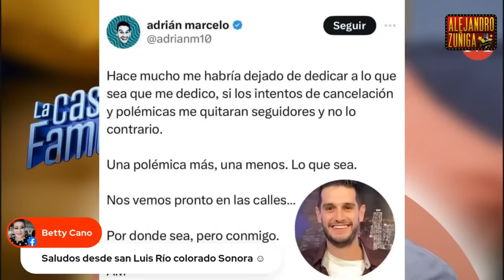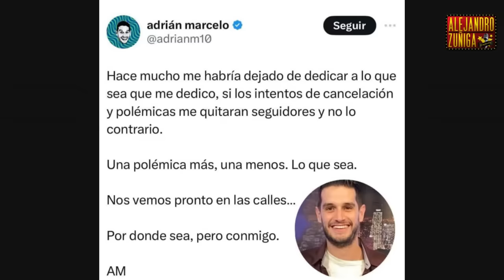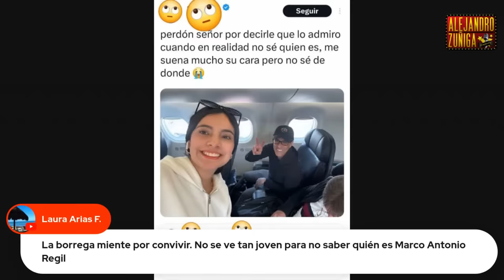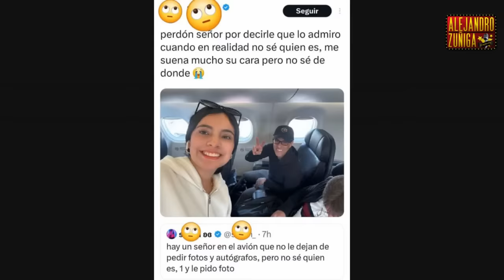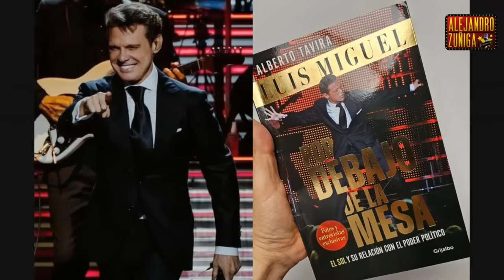TRISTE INFORMACION JORGE CARBAJAL